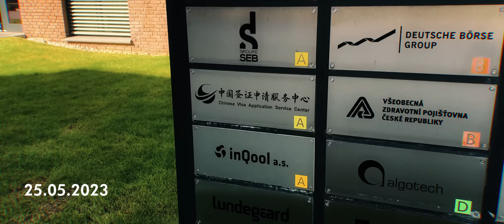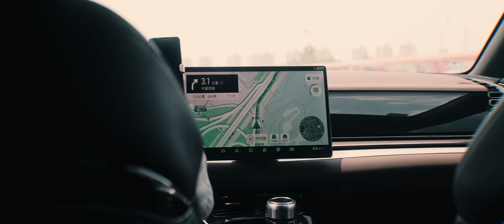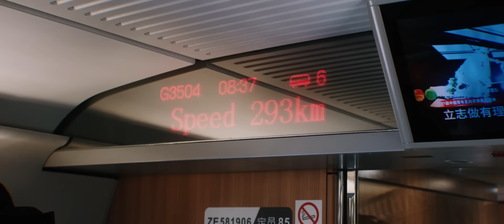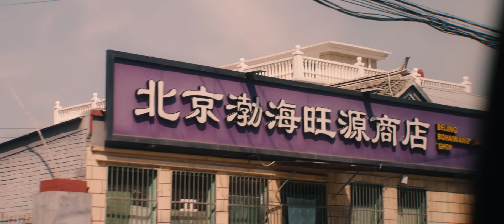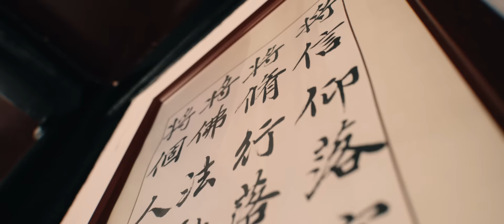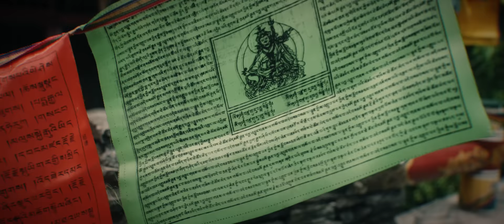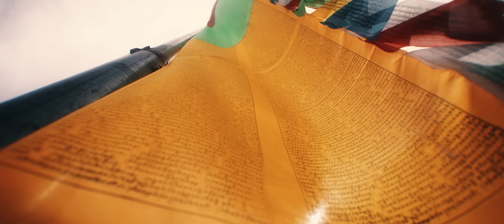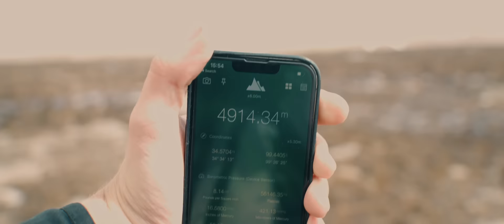China: I Really Didn't Expect This (3 Weeks in China) 🇨🇳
What do you imagine when you think of China? Last year, we went there for 3 weeks and had the chance to explore several regions of China. We visited both the largest hyper-modern cities with 20 million inhabitants, and the incredible nature in the Tibetan regions of Qinghai province. It was one of the most unique trips we have ever been on so far...

Filmed on Sony A7S III & DJI Mavic 3 Pro

If you liked the video and are interested in more, I would be grateful for a like and subscription! 🙏

00:00 INTRO
01:15 Departure
02:30 Guangzhou
04:40 Shanghai
07:19 Driving License Story
08:31 The World's Largest Metro
09:21 Jinzhou
11:13 Train to Beijing
12:53 Beijing
15:49 The Great Wall of China
18:47 Chengdu
25:40 Renting a Car Story
29:18 Tibetian Region of Sichuan
32:51 Qinghai Province
50:33 Xi'an
52:52 OUTRO